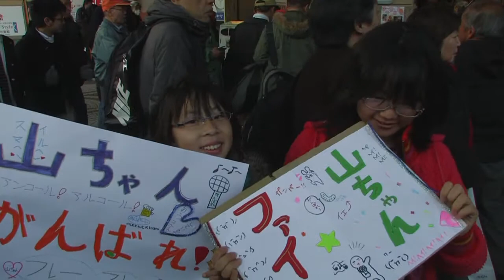山田尚史プレ復帰ライブin厚木 Part1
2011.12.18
厚木グランプリアーティスト2011

山田尚史、1年2か月ぶりのプレ復帰ステージ！